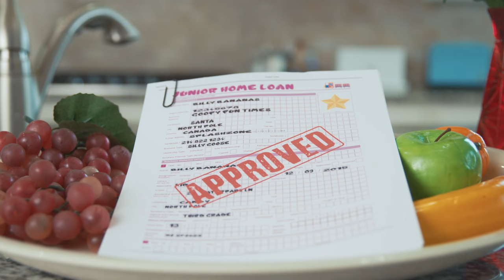The Ultimate CBD Product | RT Shorts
With CBD sweeping the nation it was only a matter of time before it made it to a new market.

This short is intended as comedic exaggeration. We fully support those who find benefit in the use of CBD products.